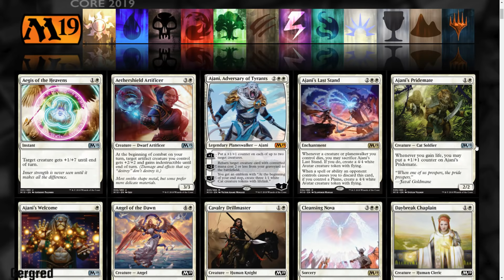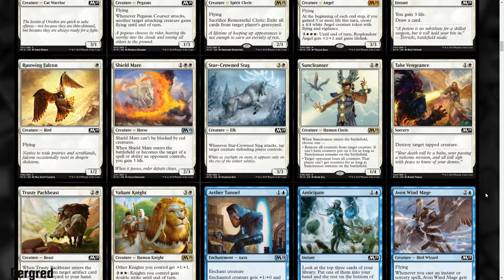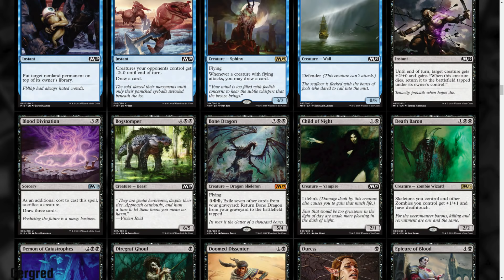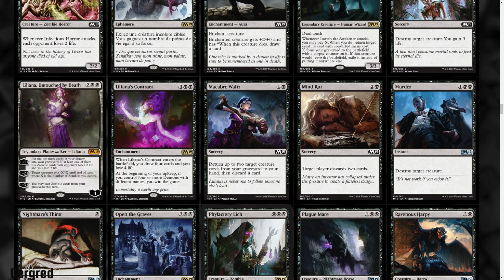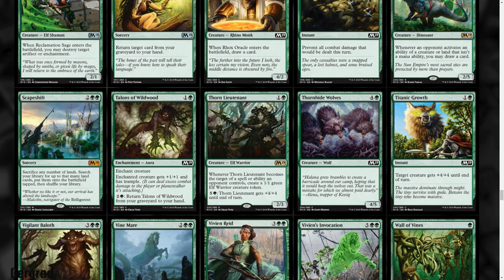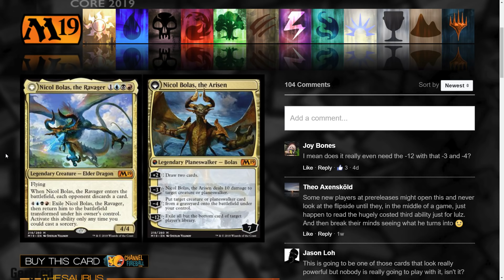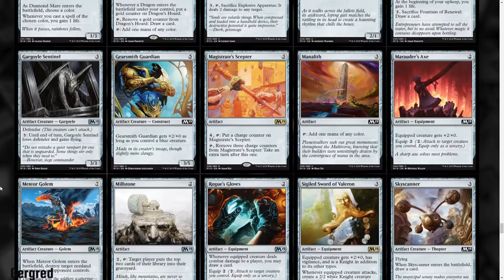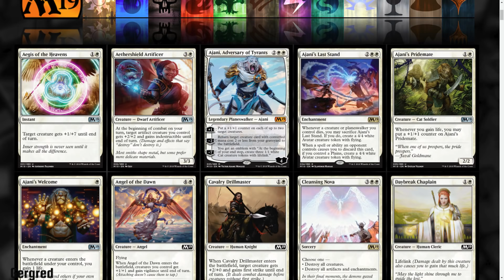M19 spekuláció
Teferivel kicsit megnéztük mit hoz az m19 :)